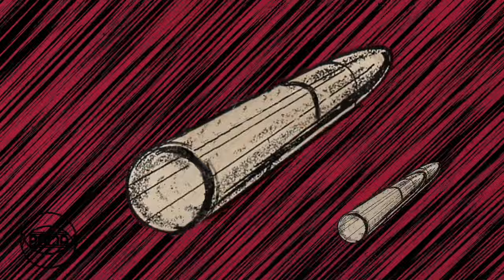Lennox Brown - High School Serenade (Official Audio) | Pama Records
Pama Records is pleased to present the official audio for the old school Jamaican reggae tune 'High School Serenade' by Lennox Brown. This classic reggae hit was originally released on Pama Records in 1972.

You can stream and download 'High School Serenade' on our classic boss reggae album 'Reggae To Reggae',